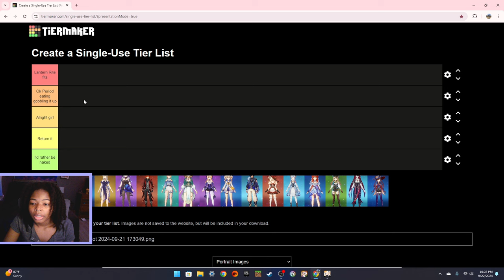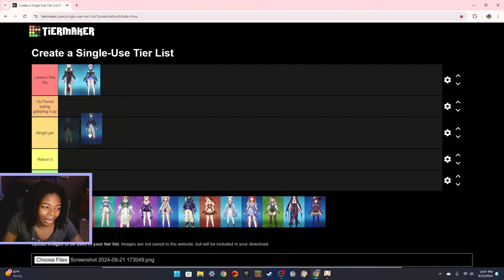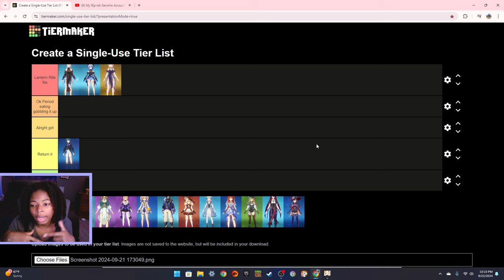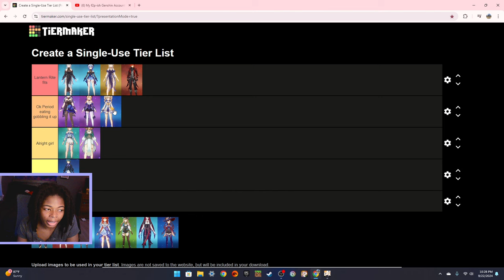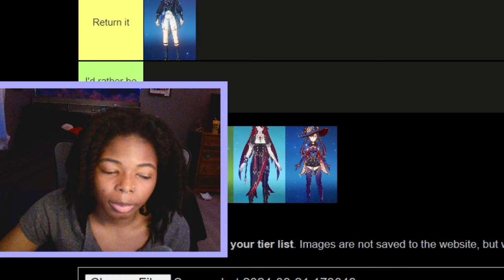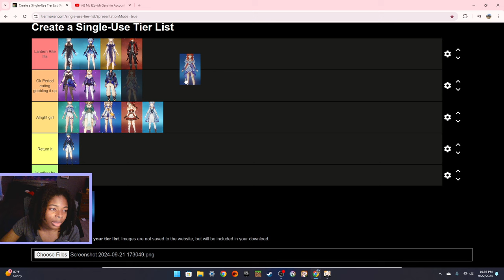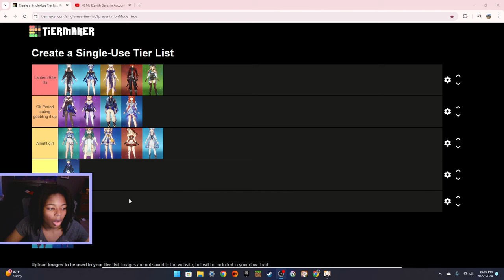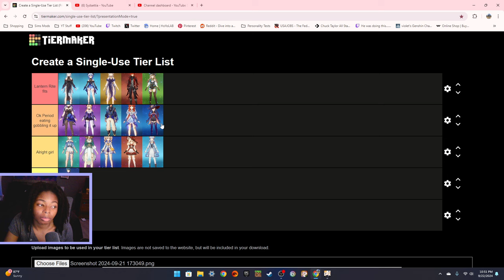Ranking EVERY Genshin Impact Skin Based on LORE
Hii! In this video I rank every Genshin Impact character skin. I go through all my favorite and least favorite ones...

Also I did not do the best research for this video so if something’s wrong feel free to correct me, I like learning about lore, but do it nicely😊

I have other videos on my channel about Genshin Impact

Chapters
0:00 - Intro
0:21 - Tierlist Names
1:03 - Shenhe
2:54 - Ganyu
3:41 - Xingqiu
4:22 - Ningguang
6:07 - Keqing
7:18 - Diluc
9:13 - Jean
10:45 - Lisa
11:54 - Fischl
13:40 - Barbara
15:02 - Kaeya
 15:51 - Klee
16:59 - Ayaka
18:00 -Nilou
19:06 - Kirara
20:12 - More Research
22:04 - Outro

Album - Jade Moon Upon a Sea of Clouds
Published by: MiHoYo
Artists - Yu - Peng Chen
Relaxation in Liyue - MiHoYo
The Realm Within - MiHoYo
Liyue - MiHoYo
Cozy Leisure Time (Wangshu Daytime) - MiHoYo
Album - City of Winds and Idylls
A Sweet Smile - MiHoYo
Dusk in Mondstat - MiHoYo
Bustling Afternoon of Mondstadt - MiHoYo
The City Favored by the Wind - MiHoYo